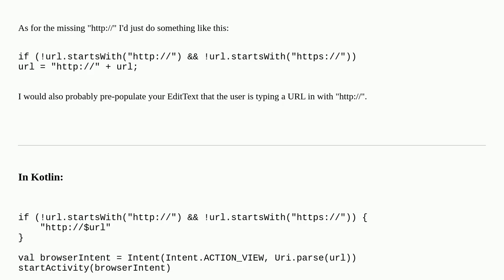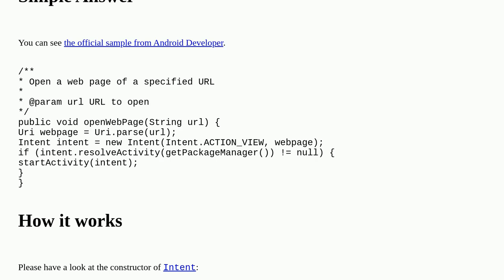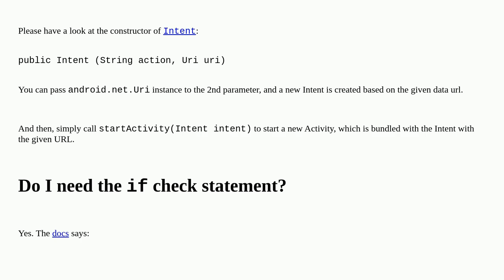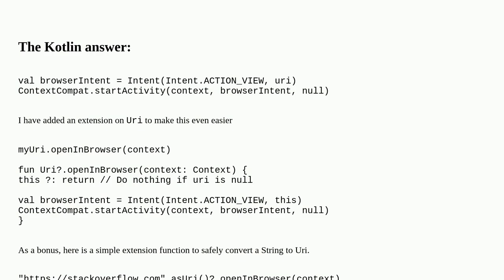How can I open a URL in Android's web browser from my application?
A special thanks goes out to the community

  url android-browser android-intent android